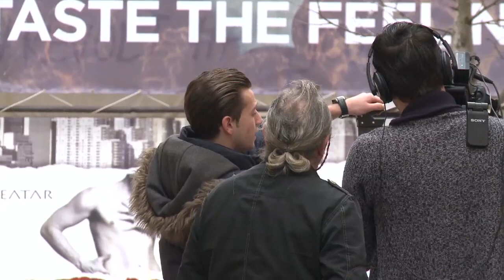TUZLANOVICI SERIJA 28022016